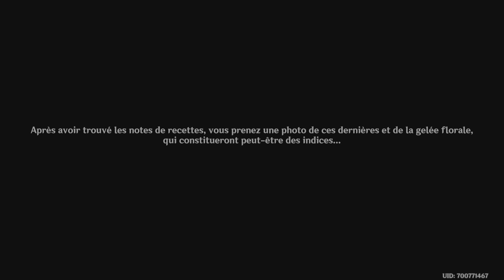Genshin Impact Chahut de Fongus PART 4